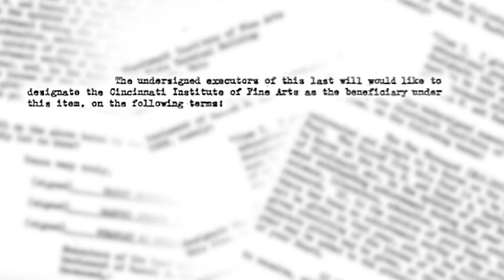Victoria Morgan Honored for Cincy Arts Contributions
Victoria Morgan received the Sachs Fund Prize for outstanding contributions to the Arts in Cincinnati.